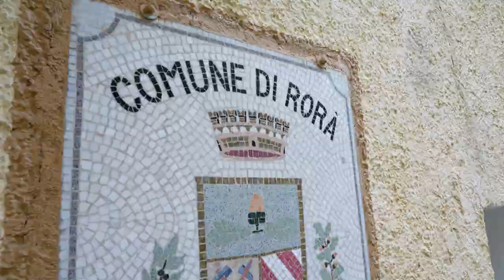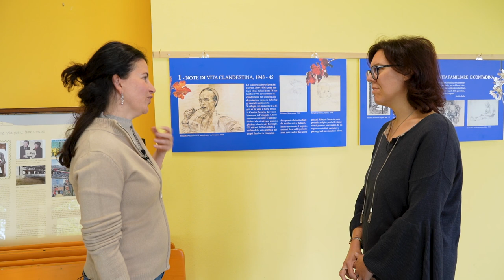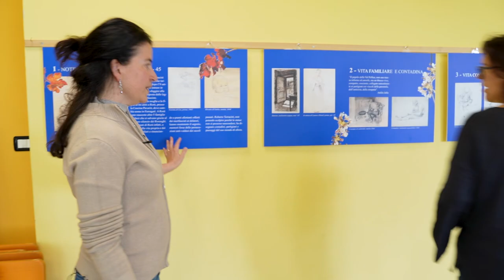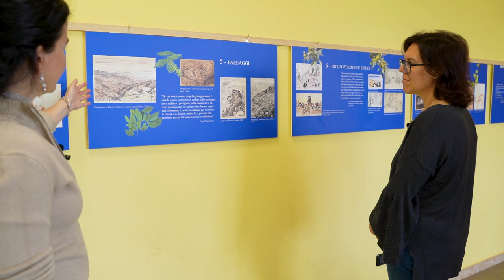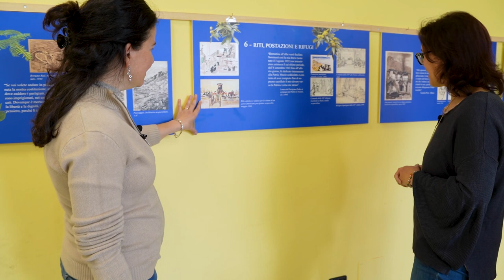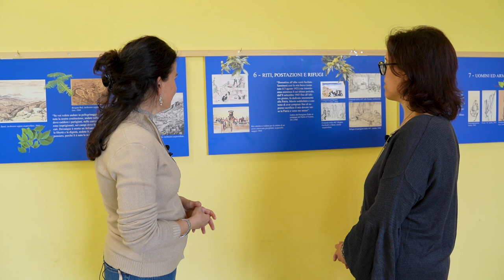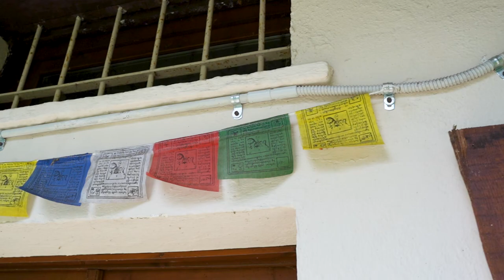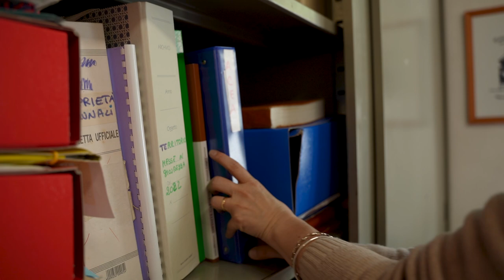Fede e Sfide - EP01 | Claudia Bertinat, la sfida di una sindaca. Mettere in primo piano le persone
Fede e Sfide, un programma di RBE TV.
Sei persone, sei storie, sei modi diversi di vivere la fede.
Un viaggio tra la testimonianza e l'impegno quotidiano.

In questa puntata abbiamo incontrato Claudia Bertinat, sindaca del piccolo comune di Rorà, in Val Pellice.